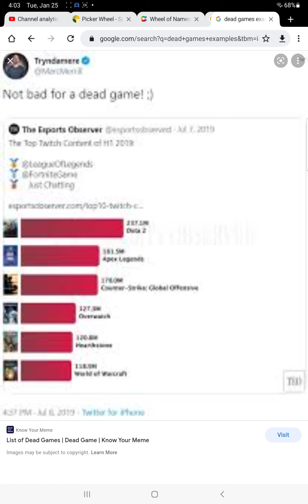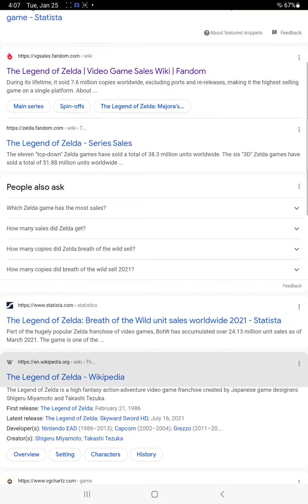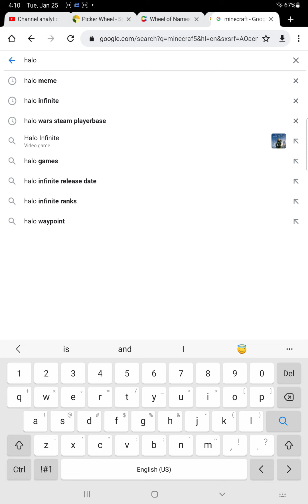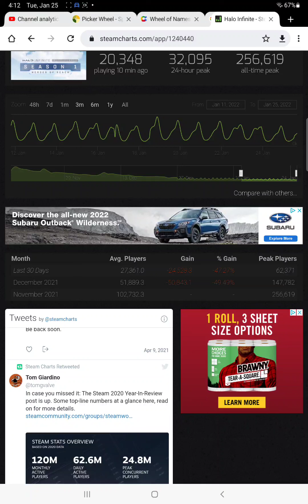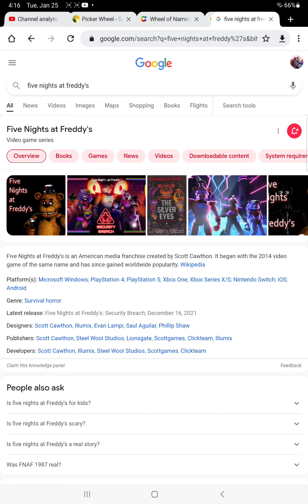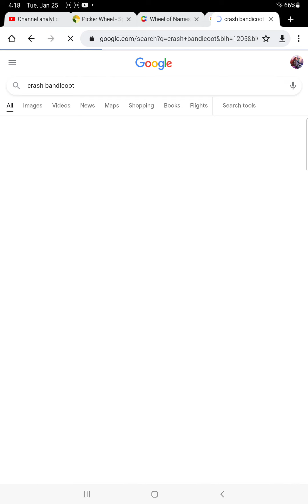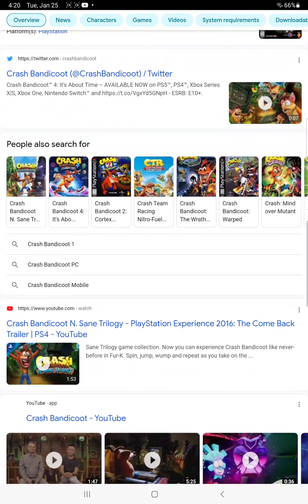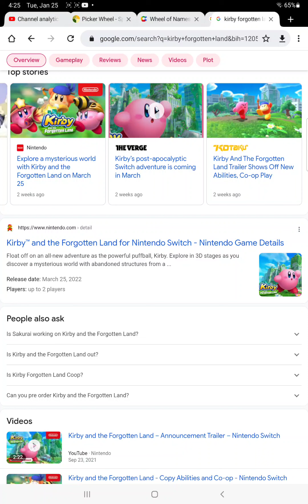6 games that made their series more popular or revived their series